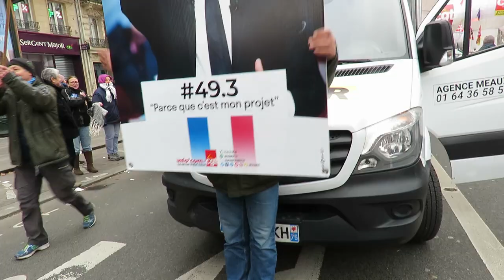greve et manifestations 9